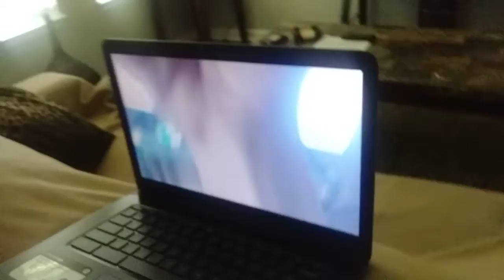Super Rhino Transforms